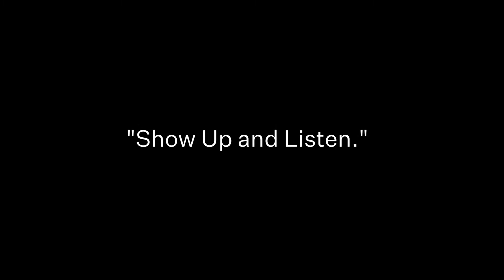Chapel Talk at Wabash College: Dean Gregory Redding '88 (25 March 2021)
Speaking in Pioneer Chapel is Dean Gregory Redding '88, with his talk titled:
"Show Up and Listen."